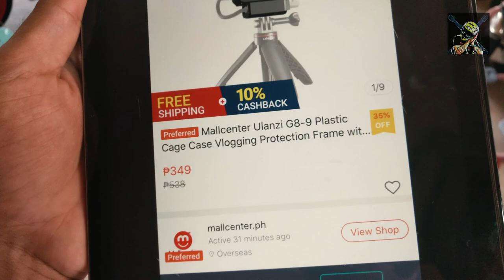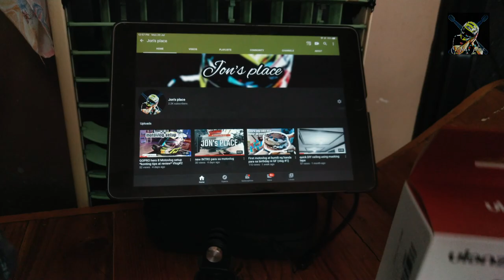ULANZI G8-9 unboxing (ang pinakamurang vlog case para sa gopro hero 8)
sulit nga ba para sayo ang ulanzi G8-9 o mas prefer mo ang metal cage?